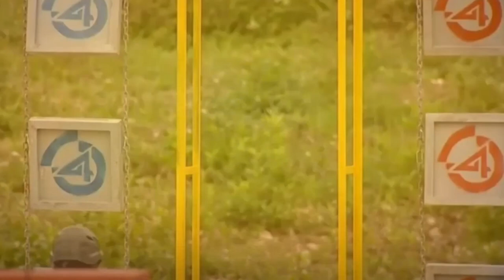AVANCE RETO 4 ELEMENTOS CAPITULO 30